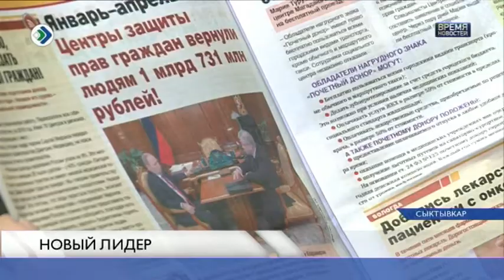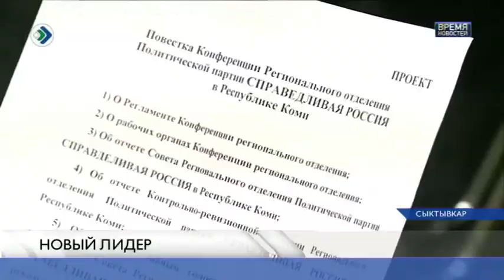Новый лидер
Региональное отделение "Справедливой России" определилось с новым лидером. Им стал Вячеслав Богдан. В последние несколько недель он исполнял обязанности председателя регионального совета эсеров. Прежний руководитель - Алексей Канев написал заявление о сложении полномочий.